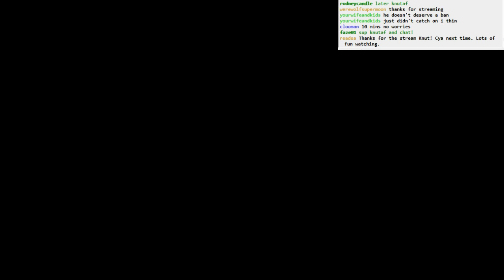Dark Souls II BLIND: part 8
Part 8:
- a creepy tree
- our first crystal lizard spotted
- shortcuts, hooray
- first boss! starts at 37:40
- find the second boss fog, but alas, too sleepy and late to do it in this session. next session starts day 2!